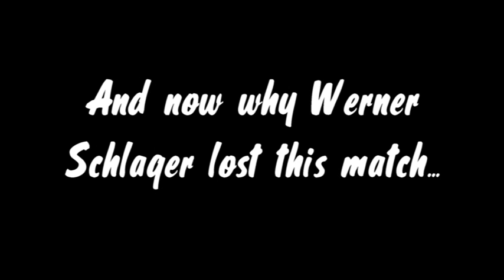European Championships: Par Gerell-Werner Schlager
2011 European Championships ,08 Oct 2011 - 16 Oct 2011, Gdansk-Sopot, POL. Men's Team Semifinal: Austria-Sweden.